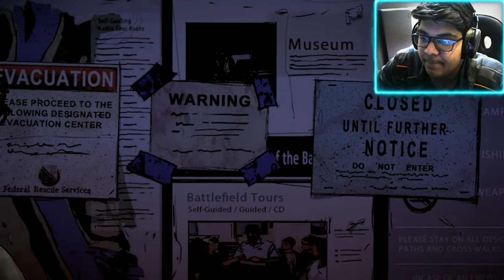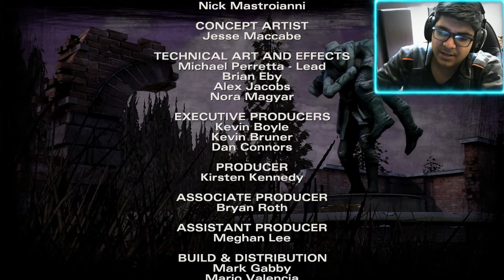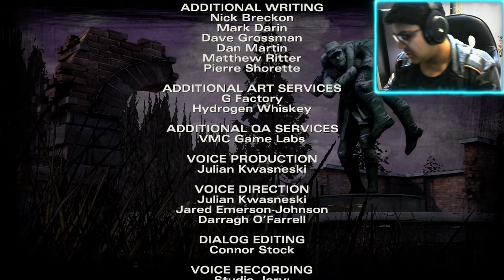S02 Episode 4: Amid The Ruins (The Walking Dead: The Telltale Definitive Series PC Hindi Gameplay)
Aur Laundo Kya Haal Hai

HOPE YOU WILL ENJOY THE STREAM
IF YOU DO

PC SPECS
Processor - Ryzen 7 5800X
Ram - Crucial Ballistix 16GB 3200mhz DDR4 Ram (8x2)
Graphics Card - Gigabyte Nvidia RTX 3060ti 8GB
Motherboard - ASUS TUF Gaming X570-PLUS
Keyboard - Redgear MK881 Invador
Mouse - HyperX Pulse Fire Haste
Headphones - Corsair HS50 Pro
Phone - Samsung M33